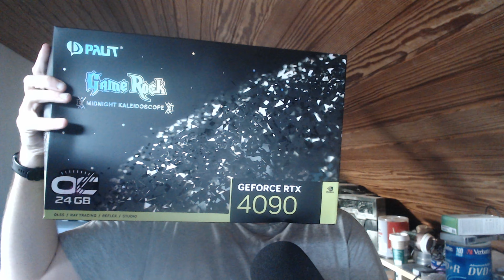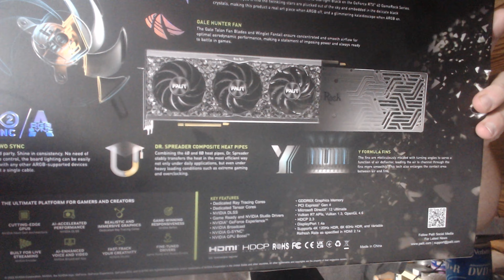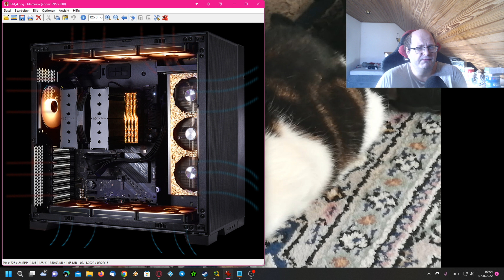Deepy News: 07.11.2022 - Lebenszeichen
Die Deepy News vom 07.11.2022. Diesmal kein Zeitstempel, da Tagesausgabe.
In diesem Video geht es darum, mal wieder ein Lebenszeichen von mir zu geben. Was ist seit der letzten News im April so passiert?